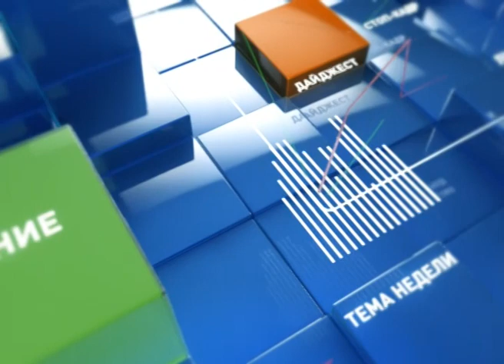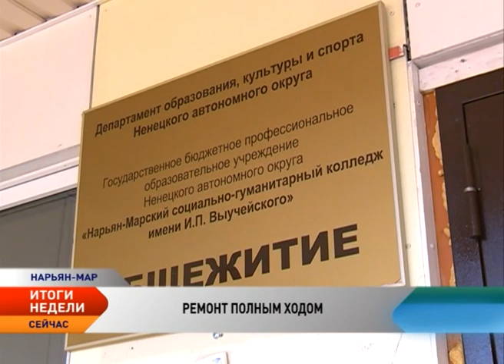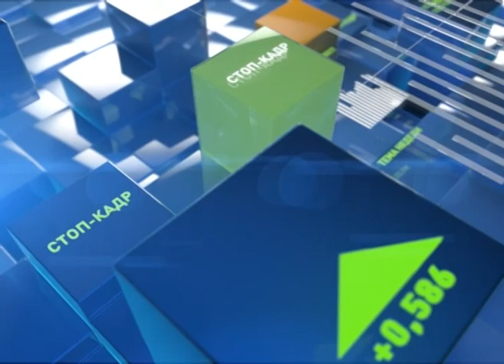Новости Ненецкого округа. Итоги недели ( с 11 по 17 июля 2016)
Новости Ненецкого округа:

Игорь Кошин проинспектировал ряд строительных площадок.

В НАО проходят плановые рейды по образовательным учреждениям округа.

В Нарьян-Маре идет строительство сельскохозяйственного рынка.

Фильм о фильме. «Ненецкая ТРК» готовит уникальный проект, посвященный картине о Тыко Вылке.